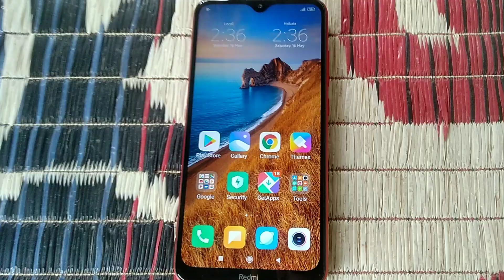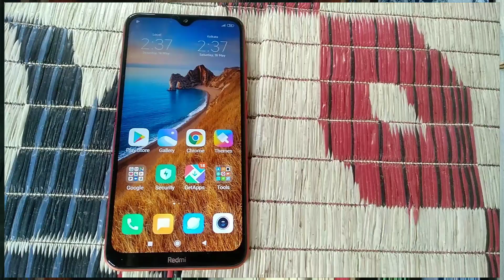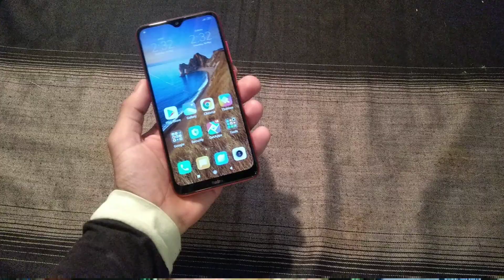Redmi 8A Unboxing | Best entry level phone under Rs7000 !!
Hello friends ,
Aaj ki video main maine unboxing ki hain Redmi ki taraf sa aane wala Redmi 8A Smartphone ki , yeh ek entry level phone hain jiski price 7000rs hain , under 7000 main some of the great specifications provide karta hain yeh phone , so i hope aaplogo ko yeh unboxing video pasand aaega ,main jinti acchi ho sake utnhi hi acche tarike sa unboxing kiya hun toh please video ko support kijiye by like , share & comment

THANKYOU...FOR WATCHING..!!!